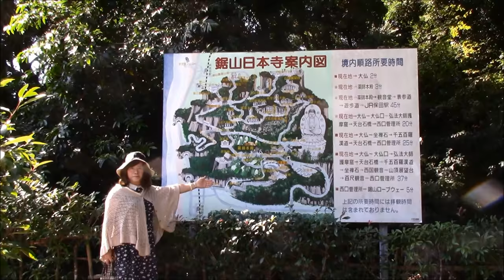鋸山日本寺（千葉県安房郡）/Mt.Nokogiri・Nihon-ji Temple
千葉県の内房にある「のこぎり山」です。やまなみも海もとてもきれいで感動です！！また、江戸時代から石切り場としても有名で、とっても迫力のある景色が圧巻です。そして、千三百年の歴史ある名刹日本寺・・・と一泊2日で訪れましたが、まだまだ見ていないところがたくさんある楽しいところでした。